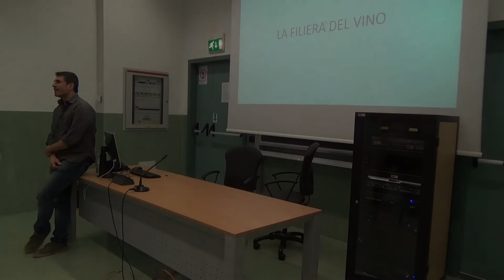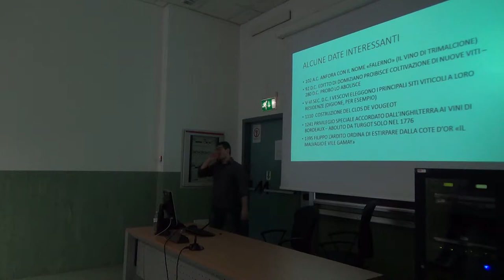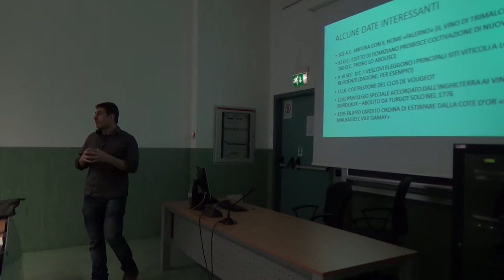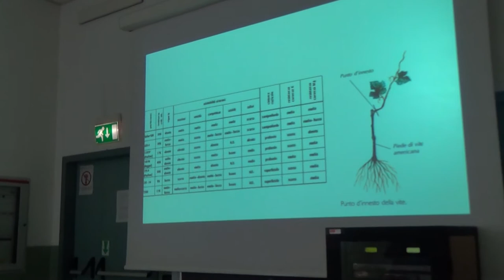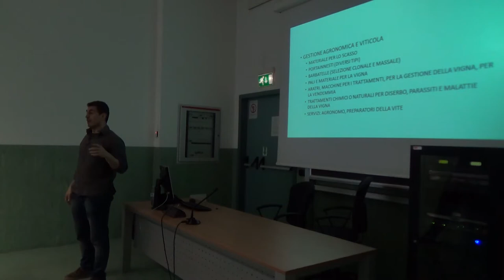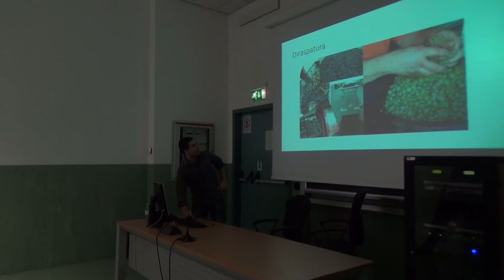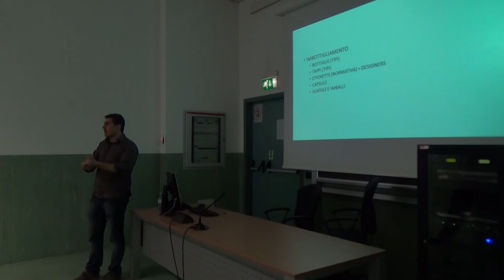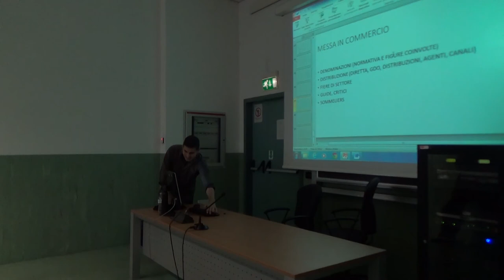Lez. 10 | La filiera del vino | Mario De Benedittis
Laboratorio: Storia, cultura, significati del cibo

Lezione 10 (30/04/2015): La filiera del vino

Relatore: Prof. Mario De Benedittis, Docente di sociologia delle relazioni interculturali (Università degli Studi di Milano)

Dopo una breve introduzione sulla diffusione storica della viticoltura esamineremo le fasi, le figure, le competenze, le materie prime, i materiali, i servizi che portano dall'impianto del vigneto al vino nel bicchiere del consumatore finale. In questo viaggio avremo la possibilità di parlare di stili produttivi, di terroir, di sostenibilità nella produzione vinicola e di scoprire qualcosa in più sull'anima della bevanda più multiforme e al tempo stesso espressiva delle identità locali della storia